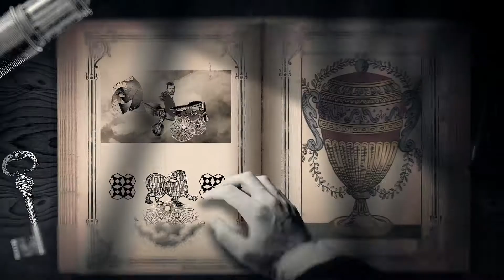Mezcal Mitre: El mundo pertenece a los curiosos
Eres curioso? Ya probaste nuestros mezcales? Tenemos 3 tipos, cuéntanos cuál es tu favorito!